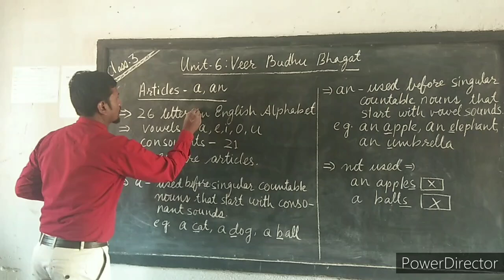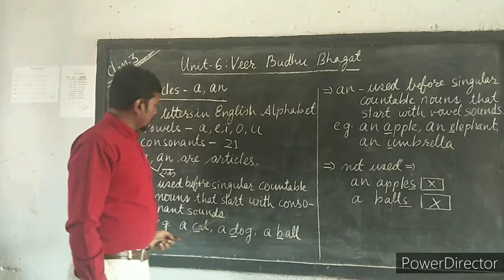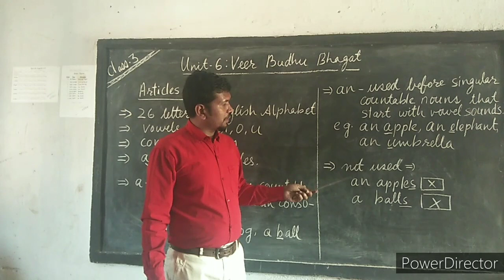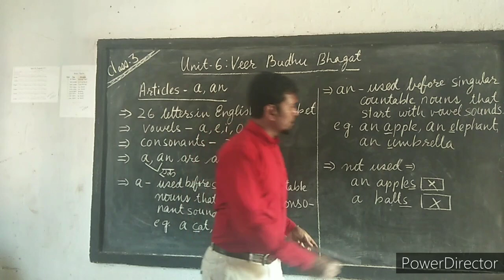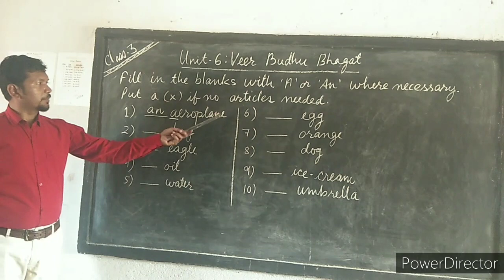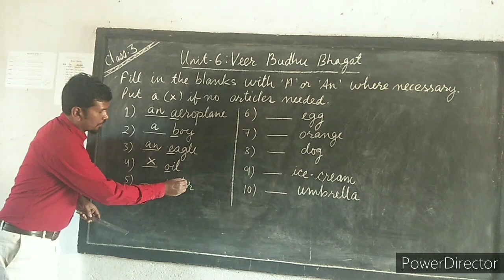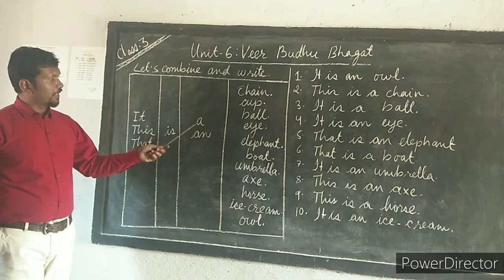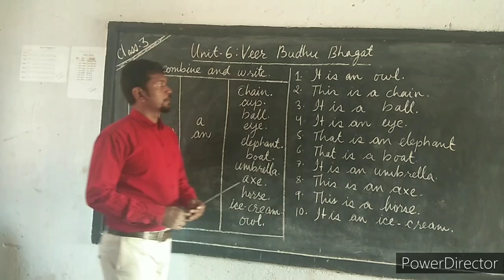Unit 6 Veer Budhu Bhagat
JCERT BOOK Sunrise Class 3 Unit 6 Veer Budhu Bhagat Articles A An